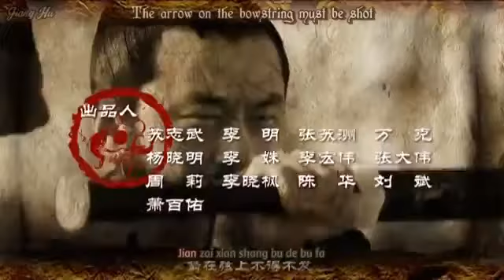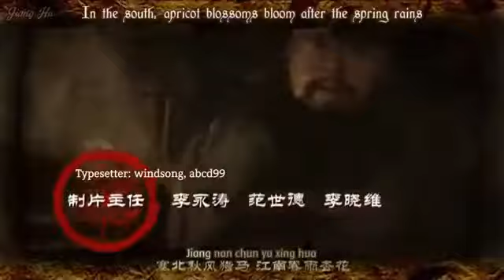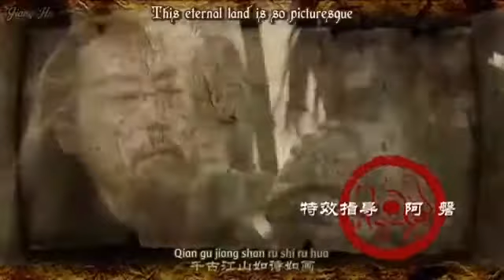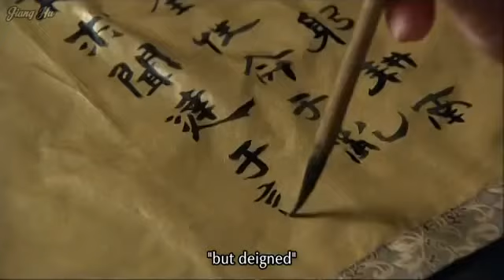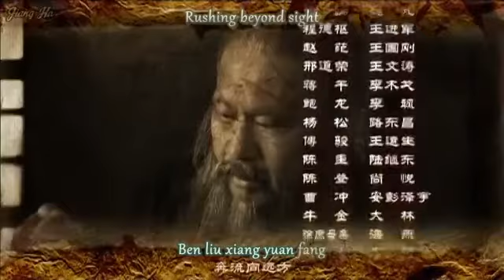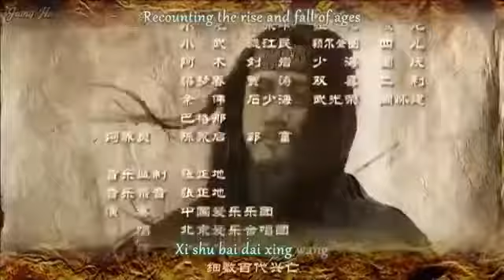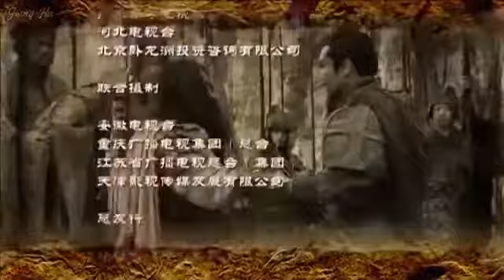Three Kingdoms 2010 Episode 84 with English Subs